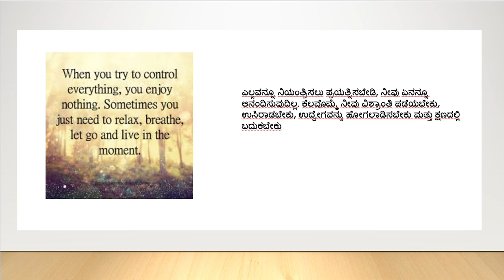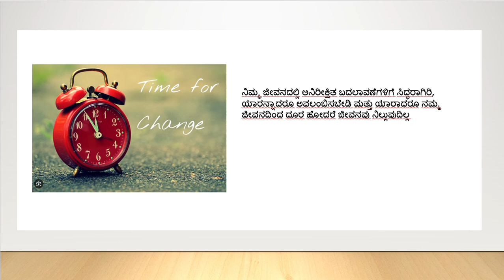ನೀವು ಯೋಚಿಸುವ ವಿಧಾನವನ್ನು ಬದಲಾಯಿಸಿ